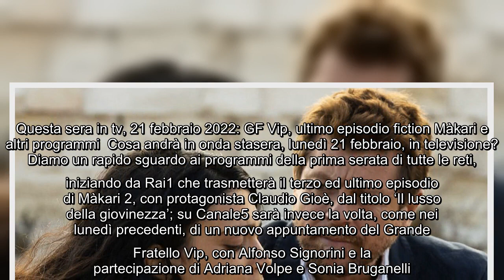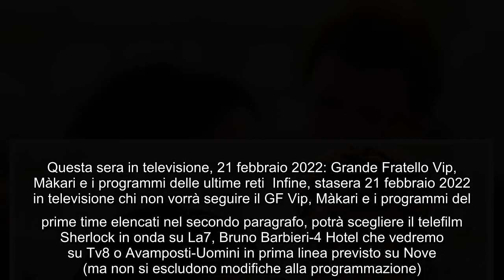Questa sera in tv, 21 febbraio 2022: GF Vip, ultimo episodio fiction Màkari e altri programmi Cosa a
Questa sera in tv, 21 febbraio 2022: GF Vip, ultimo episodio fiction Màkari e altri programmi Cosa andrà in onda stasera, lunedì 21 febbraio, in